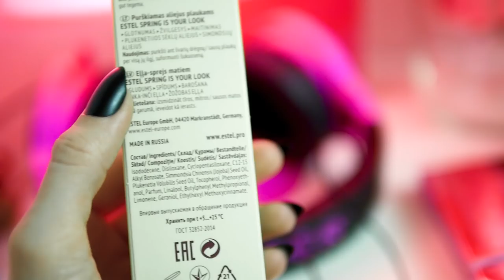7 советов что делать если мало одежды и нечего носить | АВЕМИ ЛИССА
ФОКСЫ,ЛЮБЛЮ ВАС! МОИ ПОДПИСЧИЦЫ САМЫЕ СТИЛЬНЫЕ И ПУСЕЧНЫЕ

МОДА 2018. какие делать покупки чтобы найти свой стиль. Как найти свой стиль и как быть модной и в тренде 2018
.7 Советов о том как разнообразить базовый гардероб